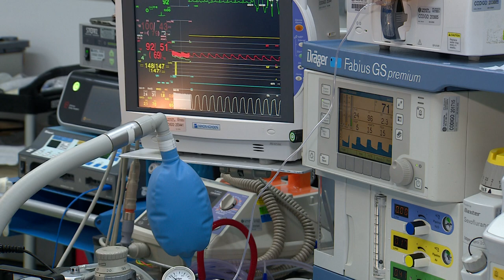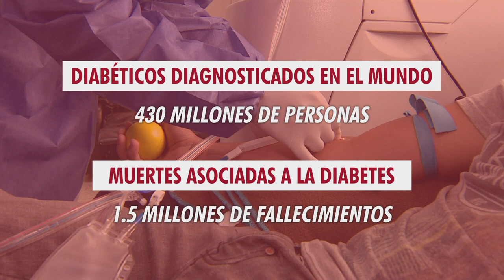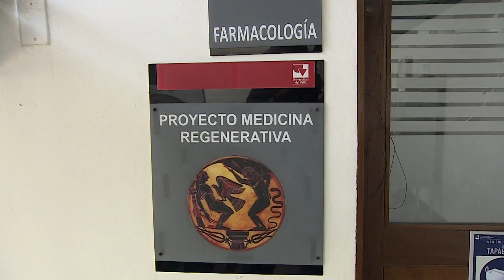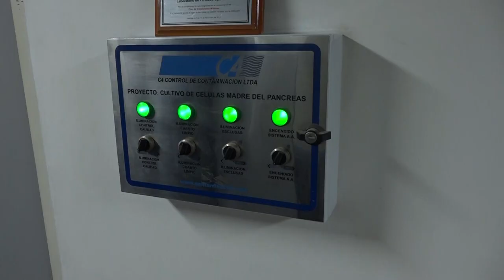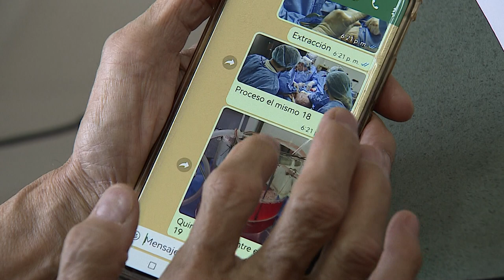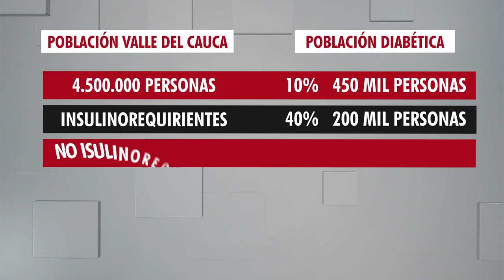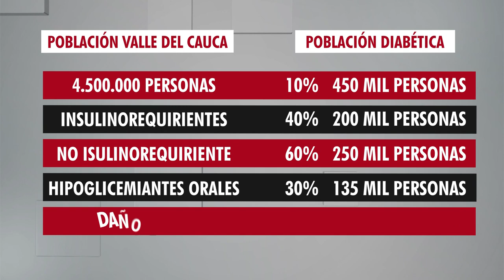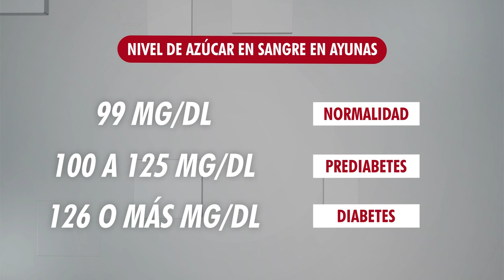Cura para la diabetes I 30.08.2023 I TP Noticias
EspecialesTP I Una investigación adelantada por científicos de la Universidad del Valle se convertiría en la cura para los millones de personas que en el mundo, padecen diabetes. La investigación del área de medicina regenerativa del alma mater, ya cuenta con una patente por 20 años concedida por la Superintendencia de Industria y Comercio. Los detalles los presenta Carmen Alicia Sarmiento en este informe especial.